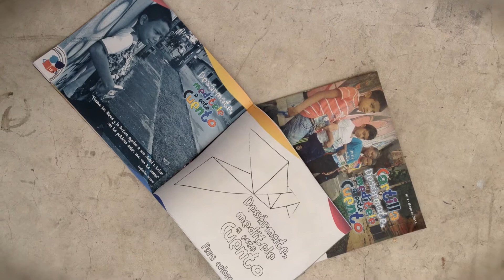Biblioghetto: cambiando balas por libros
Por: Diego Miranda / @medeciangato

Desde hace nueve años, Biblioghetto enseña a los niños de Petecuy, en Cali, a luchar con las palabras y no con las armas.